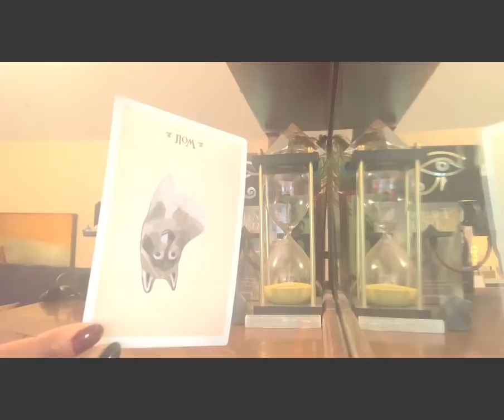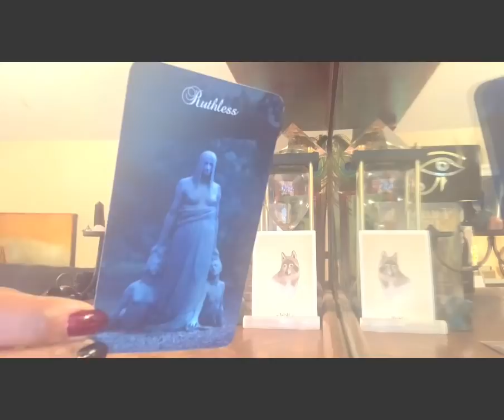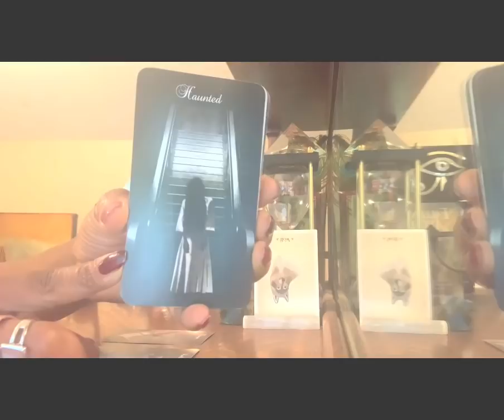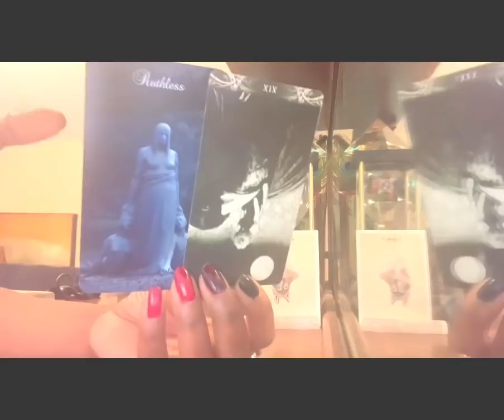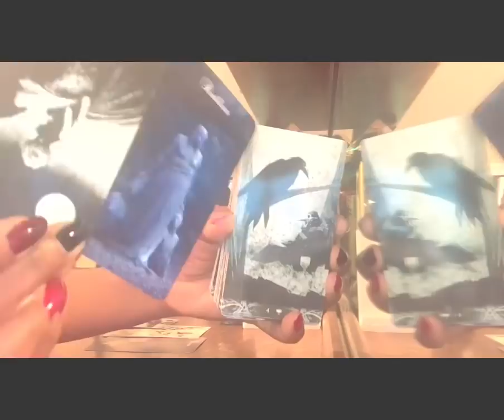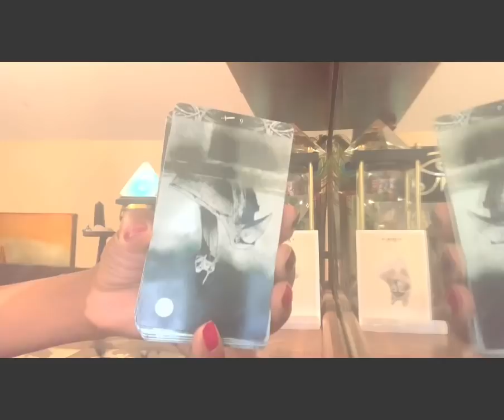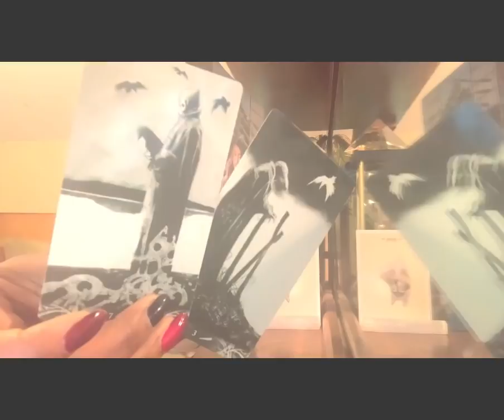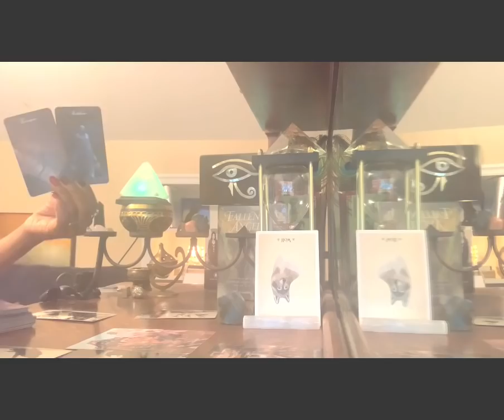Sagittarius Shadow Message “NO ESCAPE From A Ripple In Fate”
-Sagittarius Sun
-Scorpio Rising
-Taurus Moon
-Life Path 11